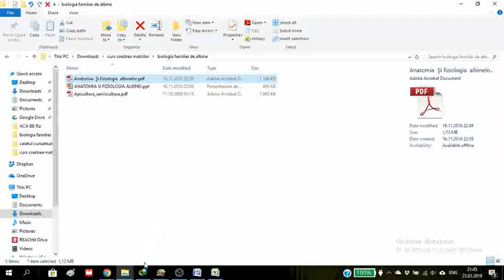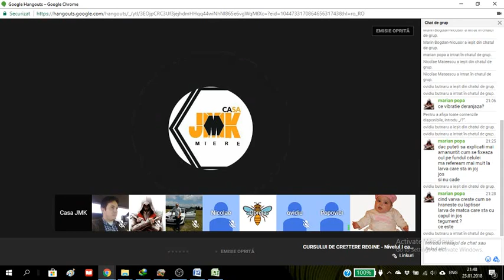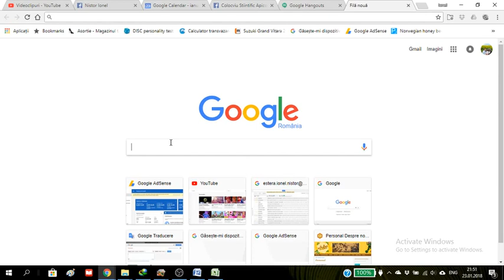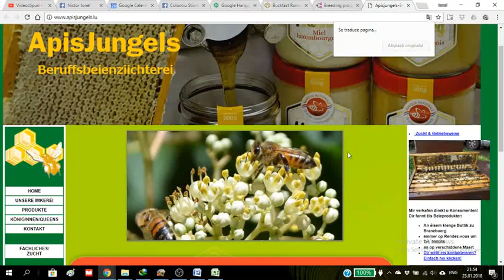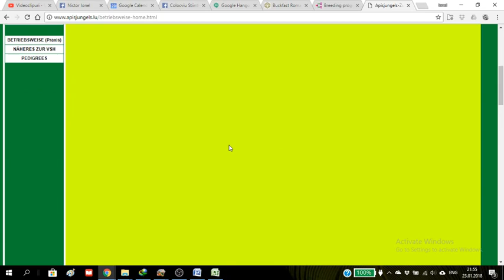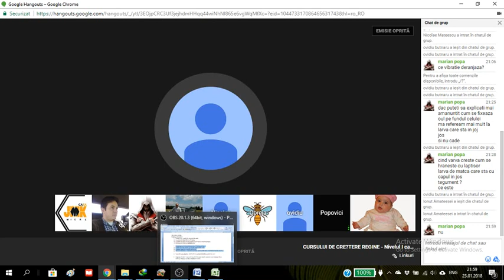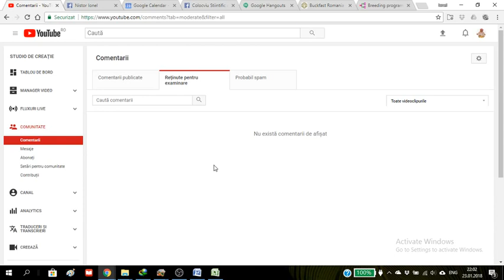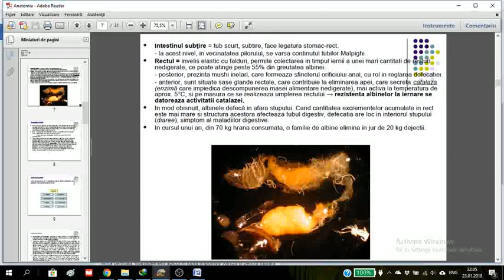Anatomia & fiziologia albinei CCRH2018 01 23 Curs 2_5 apisines ionelnistor @ApisInesIonelNistor ​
Curs 2_5
Anatomia & fiziologia albinelor
Curs Cresterea Reginelor Hang 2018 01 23 Curs 2_5

Tema:
Invitat: